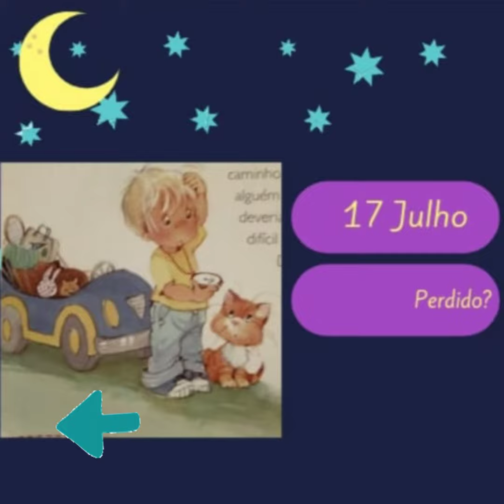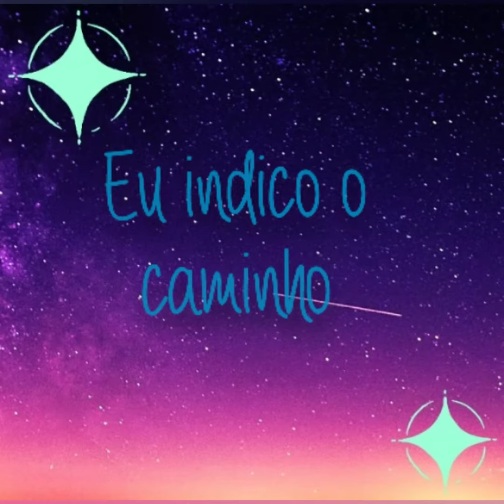Perdido🤔⬅️➡️Historinha infantil para dormir bíblica devocional infantil história dormir bedtime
Perdido?🤔⬅️➡️Historinha infantil para dormir bíblica devocional infantil história dormir - 17 de Julho